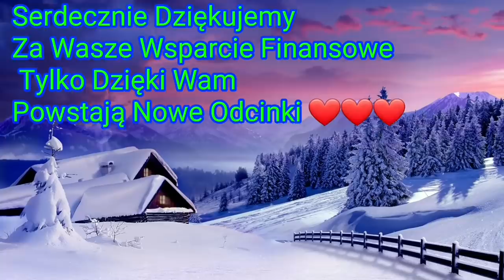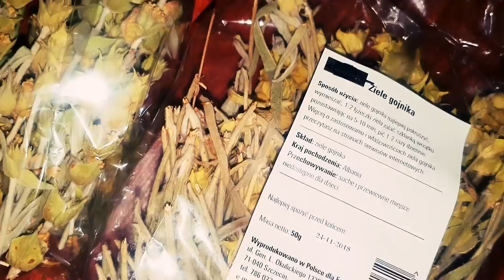1506. Gojnik Na Szybki Powrót Do Zdrowia!!!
NASZE DZIEŁA KSIĄŻKI I SZKOLENIA DOSTAJESZ OD NAS ZA DARMO ZA TO ZE JESTEŚ NASZYM WIDZEM. ZNAJDZIESZ JE WSZYSTKIE W TYM LINKU;

Numer konta:
Sebastian Szaman
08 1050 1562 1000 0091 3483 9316